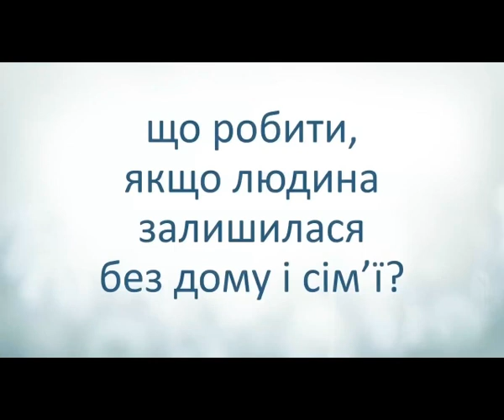Мобильные бригады Штаба Рината Ахметова доставили гуманитарную помощь в село Бугас